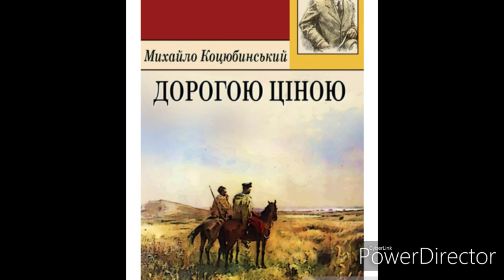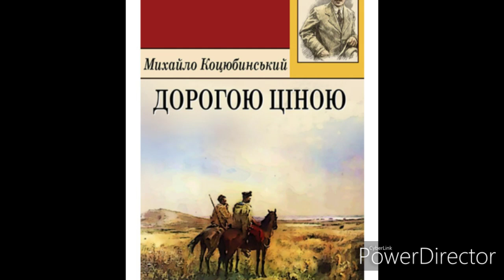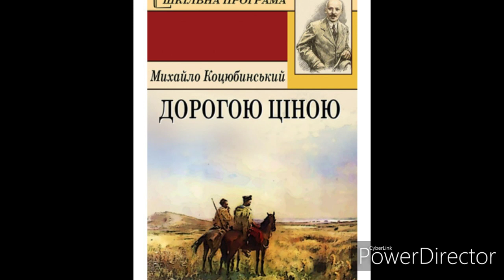"Дорогою ціною"(Скорочено)//Частина 3//М.Коцюбинський//Шкільна програма.